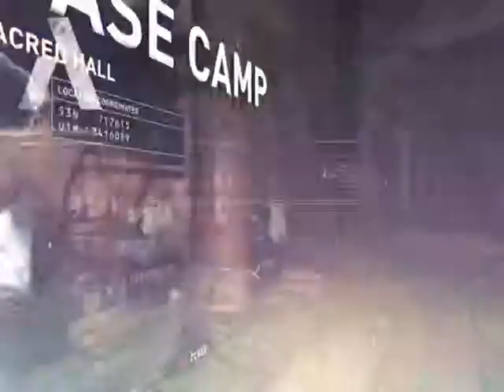Tomb Raider Definative Edition Episode 32: Mortal Kombat was here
Another temple, another puzzle. yay :/